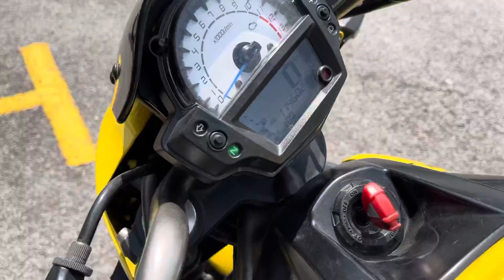2012 Kawasaki ER6N V2 For Sales Icity Motoworld